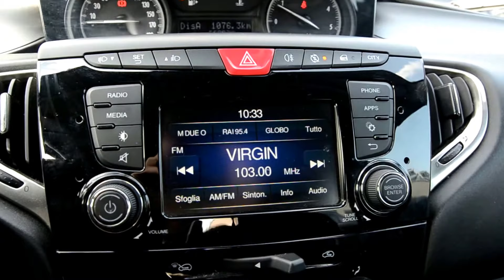Lancia Ypsilon 1.3Mjt Gold